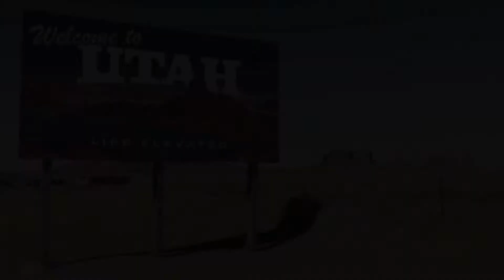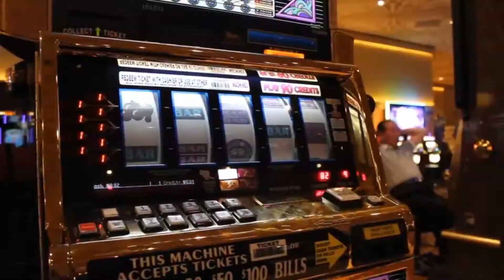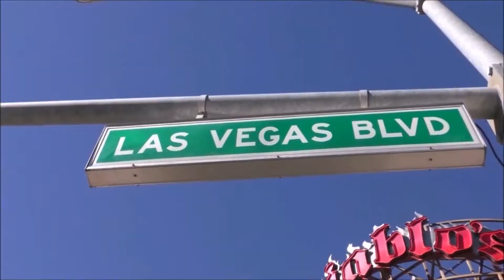US West Coast Road Trip 2014 [HD1080p]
Road Trip 2014 US West Coast

10 friends traveled for 2 weeks through the west coast of USA, below is our itinerary:

LAX Airport
Los Angeles - City
Long Beach / Venice Beach / Muscle Beach
Santa Barbara
Santa Monica
Santa Cruz - Mystery Spot
San Francisco
San Jose
Death Valley
Las Vegas
Antelope Canyon
Grand Canyon
Arizona - Utah - Phoenix
San Diego - LA LAX Airport